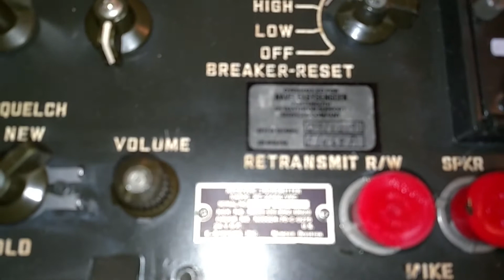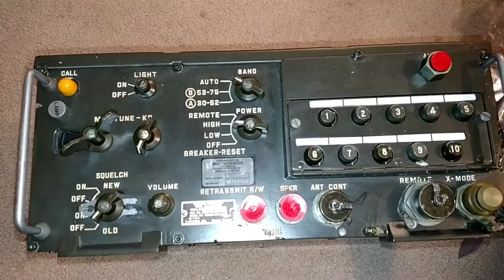RT-246a/VRC Unboxing M561 Gama Goat radio